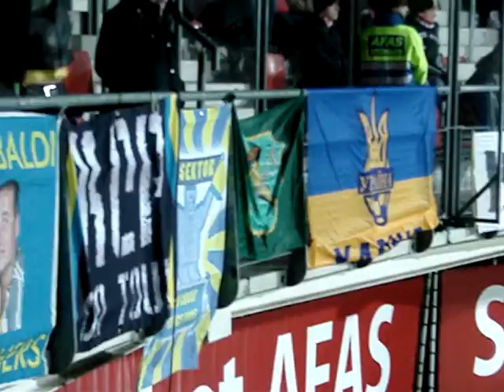AZ - FCMK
Europa League 2011/2012. Group G. Round 6. Alkmaar. 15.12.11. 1:1